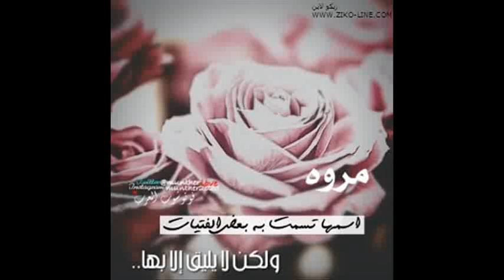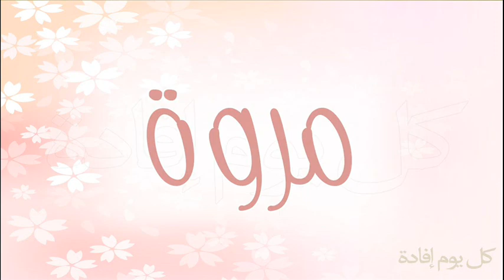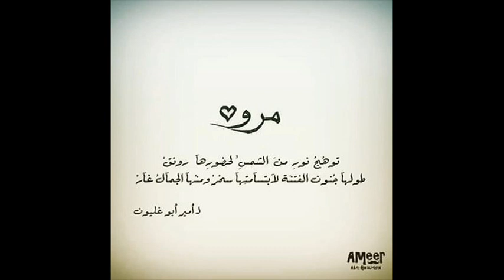Shehab Hosni - Marwa